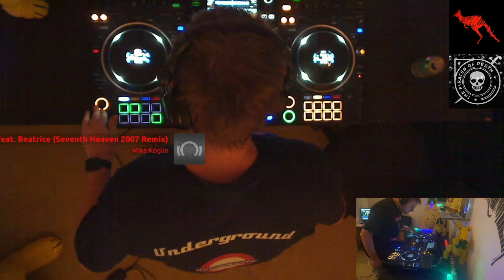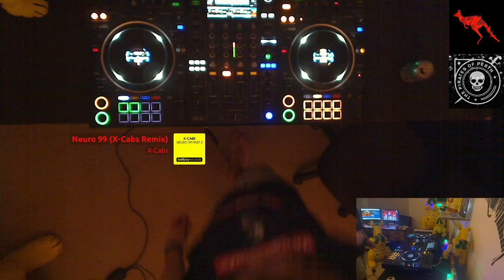Pirates of Perth Easter EggStravaganza - DJ Larko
Pirates of Perth Easter EggStravaganza

Classic Set from DJ Larko

Track list

Olmec Heads - Spiritualised (Astral Remix)
Mike Koglin - On My Way (Seventh Heaven Remix)
Ratty vs E-Craig - Call it a Sunrise (212PM Remix)
X-Cabs - Neuro 99
Lost Witness - Red Sun Rising (Lange Remix)
M3 - Bailamos (Matt Darey Mix)
Mothers Pride - Learning to Fly (Mistral Remix)
Moon Man - Don't be afraid 99 (Ferry Corsten Remix)
Hi-Gate - I Can Hear Voices (Schizophrenic Mix)
Southside Spinners - Luvstruck (DJ Jean Remix)